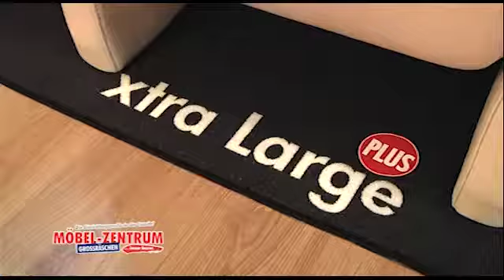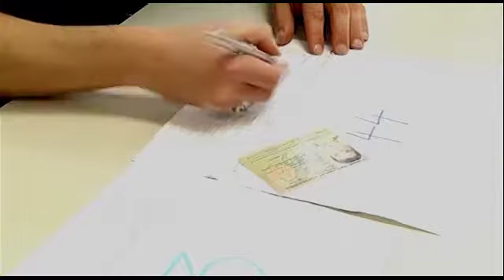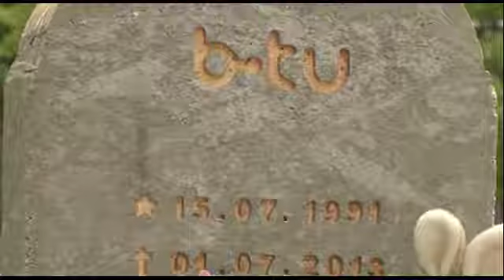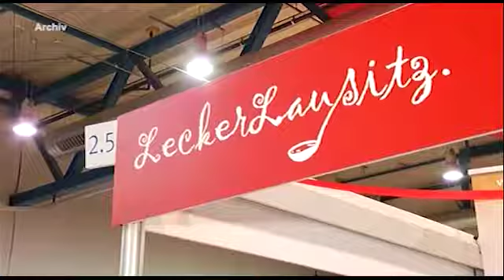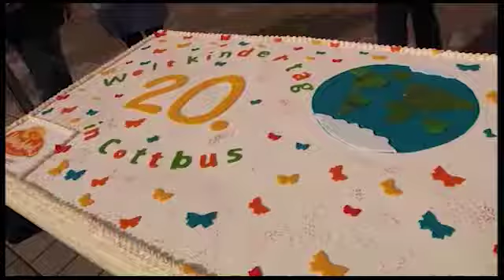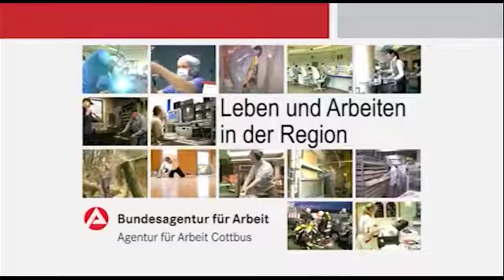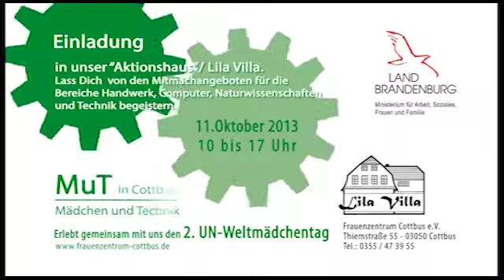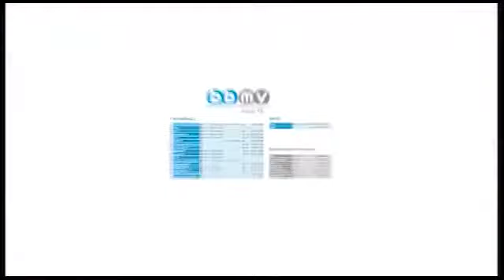LTV-Aktuell vom Mittwoch - 09.10.2013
Themen:
Volksbegehren gescheitert,
Herbstmesse öffnet bald,
Kinderleicht